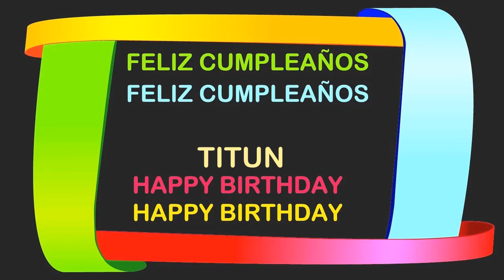Titun Birthday Postcards & Postales